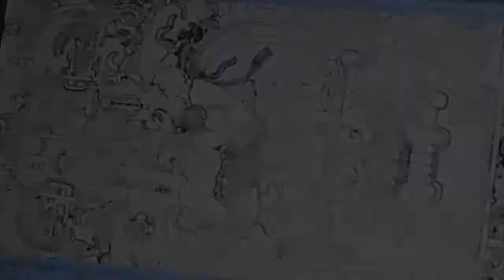Un astronauta en Palenque